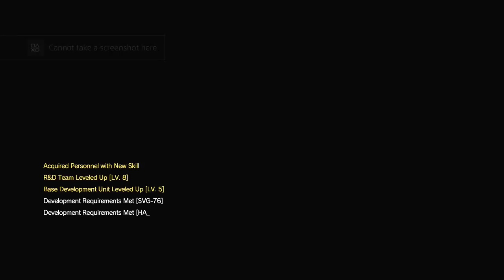Metal Gear Solid 5 Phantom Pain Walkthrough Gameplay Part 9 - Skull Face (MGS5)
Metal Gear Solid 5 Phantom Pain Walkthrough Gameplay Part 9 includes a Review and Mission 6 of the Metal Gear Solid 5 Phantom Pain Single Player Campaign for PS4, Xbox One, PS3, Xbox 360 and PC. This Metal Gear Solid 5 Phantom Pain Gameplay Walkthrough will include a Review, the Full Story, All Missions, Characters, Bosses, Weapons, Mother Base, DLC and the Ending of the Single Player.